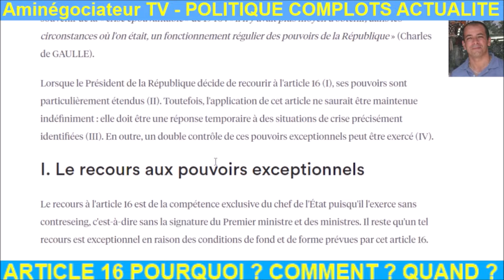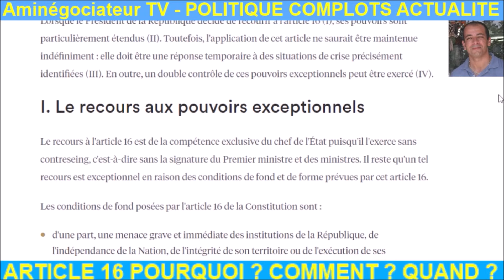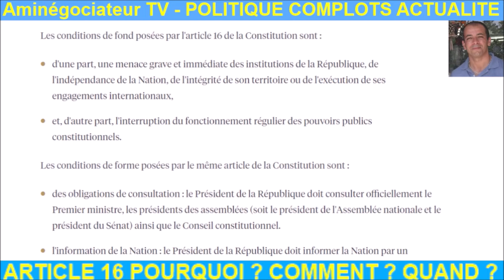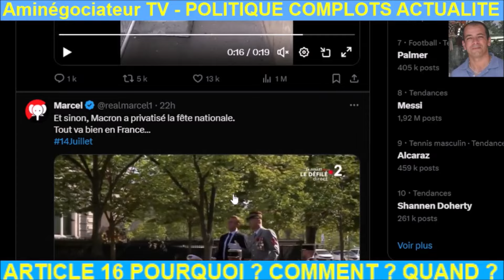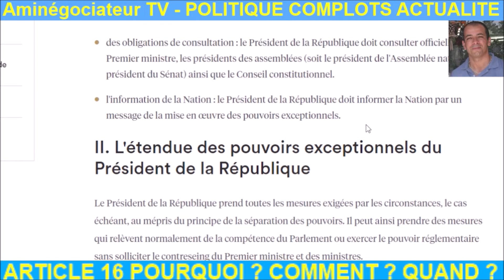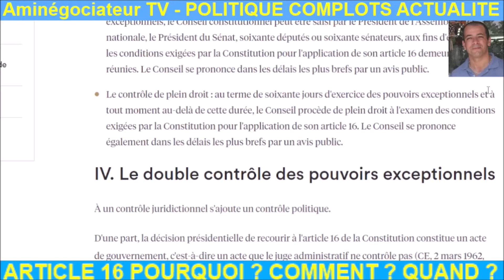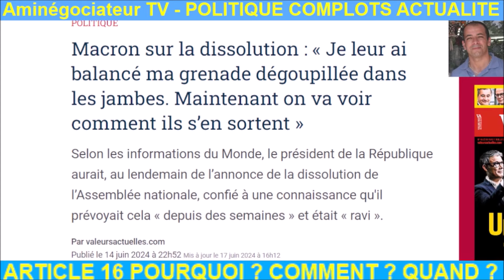ARTICLE 16 POURQUOI ? QUAND ? COMMENT ? MACRON DESTITUTION